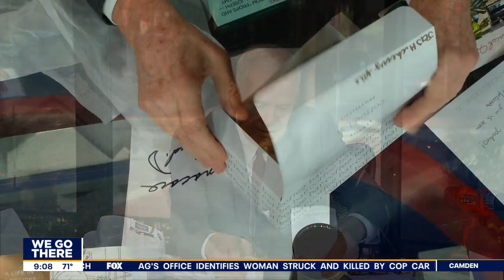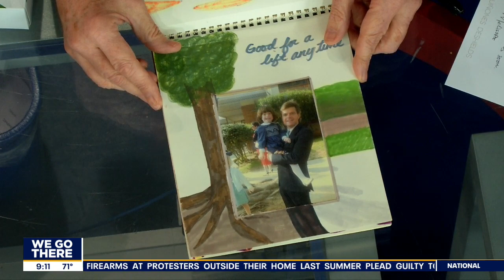Mike Jerrick gets Father's Day gifts, shoutout from his kids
Mike Jerrick get a special Father's Day shoutout from his children and gifts from Good Day Philadelphia.